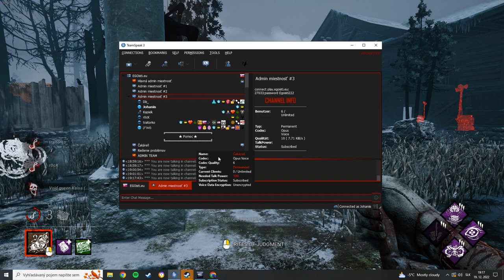Kill your Friends - Filip EDITION 👻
CONTENT DAY  - DEAD BY DAYLIGHT #2

Druhý dielik